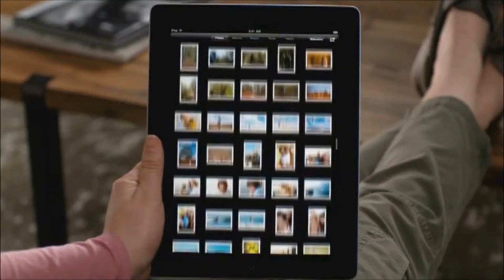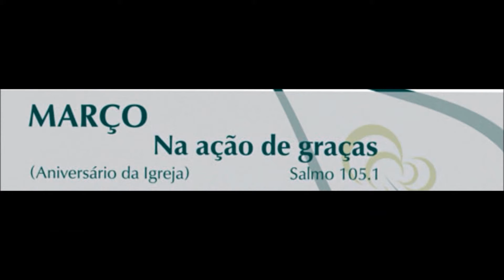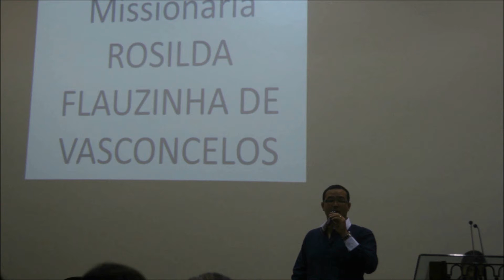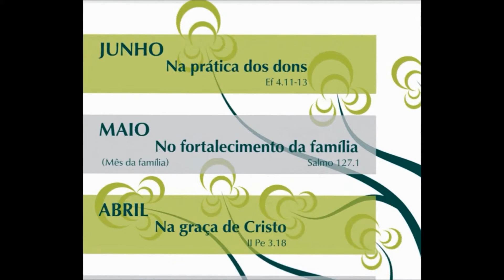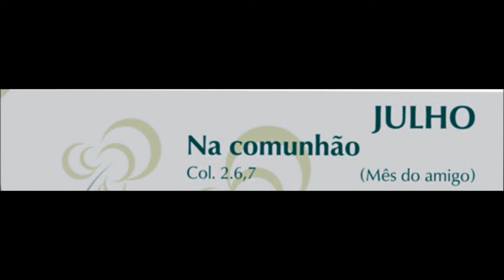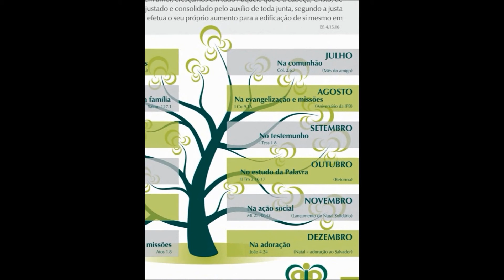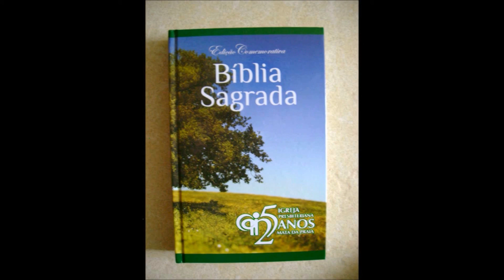IPB-MP: Retrospectiva 2011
Igreja Presbiteriana em Mata da Praia / Vitória-ES